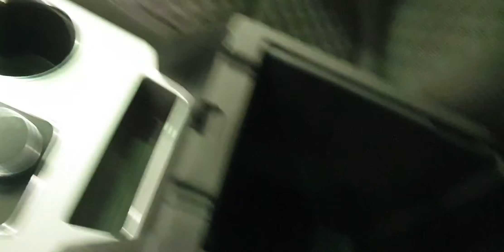CHEVROLET BLAZER 2022 BLACK REVIEWS EXTERIOR AND INTERIOR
chevrolet blazer 2022 black color
black chevrolet blazer 2022

chevrolet blazer 2023 black color
black chevrolet blazer 2023

CHEVROLET BLAZER 2022 REVIEW AND WALK AROUND
CHEVROLET BLAZER 2022 EXTERIOR AND INTERIOR DETAILS
2022 CHEVROLET BLAZER
chevrolet blazer RS AWD 2022
CHEVROLET BLASER 2022 SILVER
CHEVROLET BLAZER 2022 FULL OPTION
BEST CAR OF CHEBROLET
ECONOMICAL CAR OF CHEVROLET

NEW CHEVROLET BLAZER 2022

CHEVROLET BLAZER 2023 REVIEW AND WALK AROUND
CHEVROLET BLAZER 2023 EXTERIOR AND INTERIOR DETAILS
2023 CHEVROLET BLAZER
chevrolet blazer RS AWD 2023
CHEVROLET BLASER 2023 SILVER
CHEVROLET BLAZER 2023 FULL OPTION
ECONOMICAL CAR OF CHEVROLET 2022
NEW CHEVROLET BLAZER 2023

Head-turning form with function to match

Offering bold, sophisticated design with performance and capability to match, Blazer delivers a blend of style and substance that will make your next drive anything but everyday.

There’s no denying it has a presence. Blazer features five distinct trims – each a unique take on this modern classic. With a range of interior and exterior options, you’re sure to be the center of attention wherever you go.

“The New Chevrolet Blazer is truly a legend. It really looks like the crossover
version of a Camaro.” – Suhaib Shashaa, ArabGT

Trims that are uniquely you

BLAZER TRIM LEVELS

Due to global Semi-Conductor supply shortages, GM vehicles may not have some standard features and options. Please check with your local Chevrolet dealer to confirm the vehicle’s specifications prior to purchase. Vehicles not equipped with Automatic Stop/Start will be less fuel efficient.

Attitude on arrival

The ultra-thin LED daytime running lamps give the Blazer a unique athletic look people will certainly see coming.

chevrolet blazer sport edition 2022

blazer spirt edition 2022
blazer sport edition 2023

CARGO MANAGEMENT SYSTEM

Get the most out of your cargo space: the floor-mounted rail system helps keep your items secure, while the available flexible cargo partition and horizontal cargo net help prevent your items from shifting on the drive.

Accessorize your Chevrolet. Make it yours.

Choose from a wide selection of wheels, stripes, emblems, floor mats and other accessories to give your Blazer a custom look that’s anything but ordinary.

You’ll fall in love from the first press of the throttle with the 3.6L V6 engine that’s standard on the RS and Premier trims. The 308 horsepower engine makes Blazer fun to drive and tows up to 2,041 Kg with available AWD. Plus, the 9-speed automatic transmission offers smooth shifts and the fuel economy you need.

Available 2.0L engine features 350 Nm of torque

Available 3.6L V6 engine features 365 Nm of torque

Intelligent stop/start technology — a smarter, more seamless way to help save gas in stop-and-go traffic

The 3.6L V6 engine features Variable Valve Timing for added efficiency

Available 2.0L Turbo engine offers fuel efficiency of 14.4 km/l

Available switchable all-wheel drive gives you added capability when you need it

AWD COMPATIBILITY

All-wheel drive, available on all Blazer 3.6L V6 models, gives you added confidence in a variety of conditions. RS and Premier models offer an available enhanced twin-clutch AWD system that’s Chevrolet crossovers most advanced. This system further helps improve driver control by independently directing torque to the wheel with the best traction in poor road condition. This helps give you more control as well as a confident feeling behind the wheel.

When AWD is selected, torque will automatically be transferred to the rear wheels when more traction is needed.

Available twin-clutch AWD independently directs torque to the left or right rear wheel for best traction.

Your new Blazer is a seamless blend of breakthrough technology and the human touch. Chevrolet Connected Services§ gives you an elevated ownership experience to enhance your every drive.

The unexpected can happen at any time, and with OnStar§, whether you need assistance in an accident or have been involved in an emergency, you get added peace of mind knowing a specially-trained Advisor§ is ready to help 24/7

Safety never looked so good

Blazer offers advanced safety technologies to help you detect and prevent potential hazards, that can give you the confidence you deserve every time you get behind the wheel.